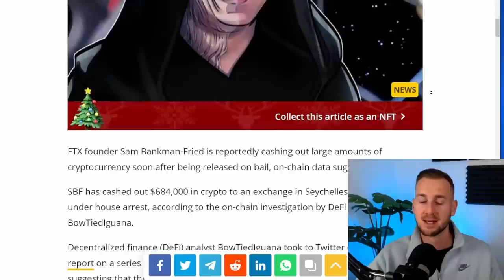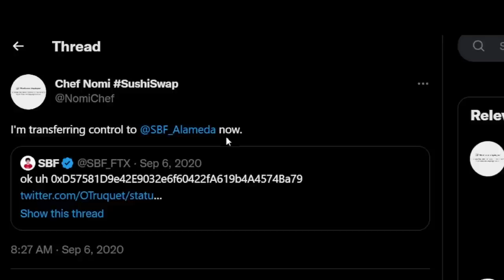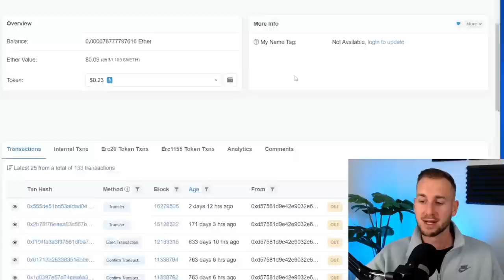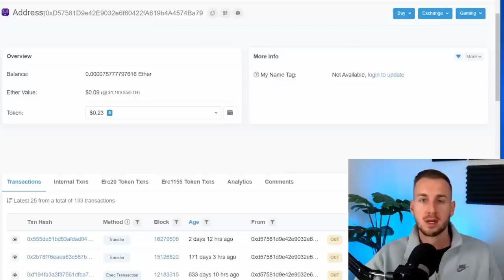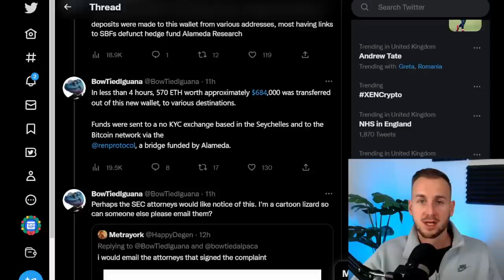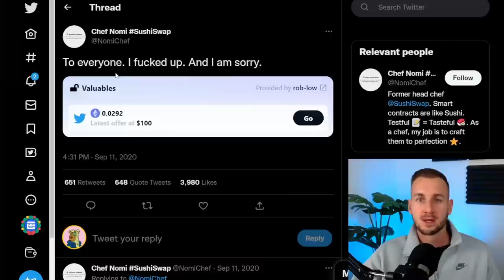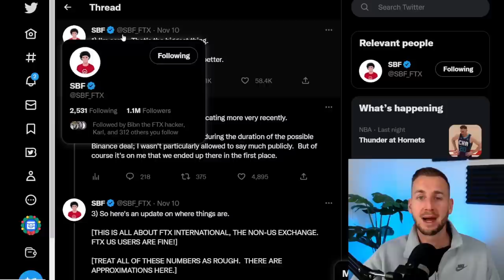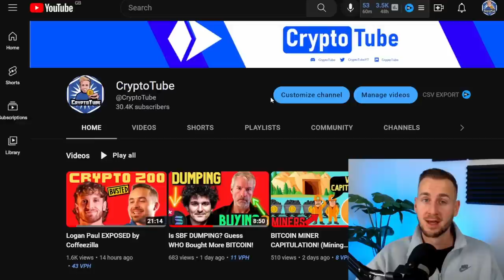SBF ON BAIL! Still Moving MILLIONS....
SBF since his Bail release has moved millions of dollars of Crypto even though his conditions state he is not to spend more than $1000 without Court permission. What gives? And was he Sushi Swap's Chef Nomi all along? This OLD Interview sounds like he was making up a story...